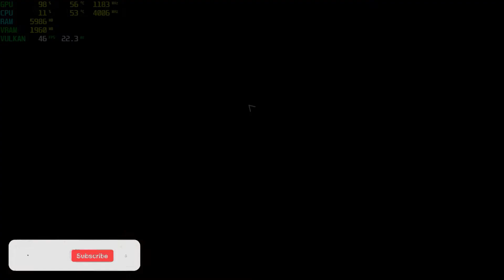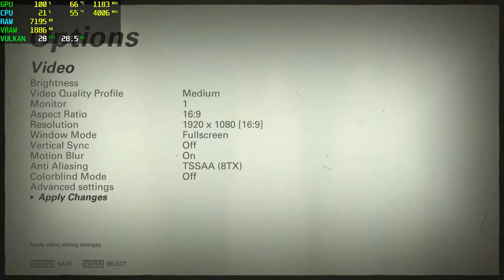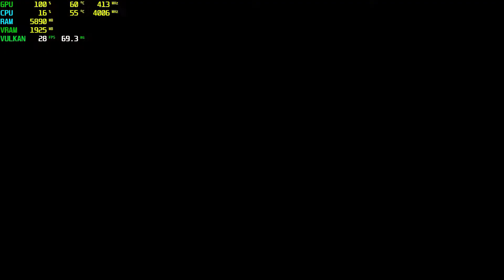Wolfenstein 2 The New Colossus RX 550 - 1080p Low, Medium, High,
⏱ Timestamps ⏱
Start 0:00
1080p Low: 0:05
1080p Medium: 3:05
1080p High: 6:05

🔧SPECS🔧
◾️SSD1:Hikvision 240GB
◾️SSD2:Patriot 1TB (Games installed)